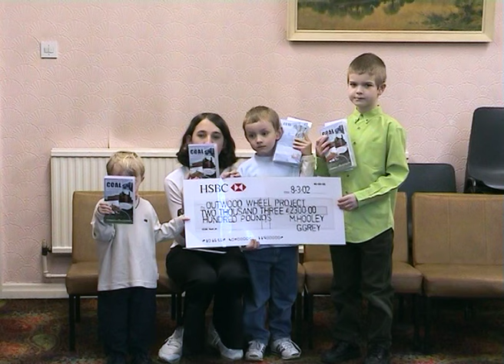Quest for Coal Presentation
Not seen until now, presentation of the cheque from money raised as a result of video sales.